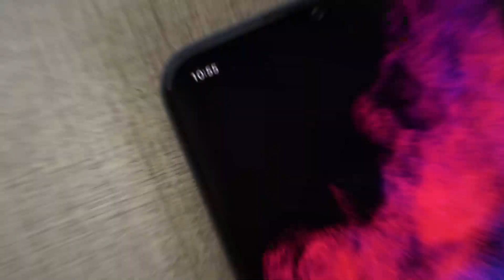بهترین کلاس در هاردکور کلاسیک وارکرفت | Hardcore Classic best class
سلام درود به شما توضیحاتی راجب بازی کلاسیک ورلد اف وارکرفت هاردکور توضیح دادم که به زودی از شرکت اکتیویژن بلیزارد میاد نظرتون را راجب این ویدیو کامنت کنید شما چی پلی میدید؟

🔥 Youtube Game : @Hajiwarlock 🔥